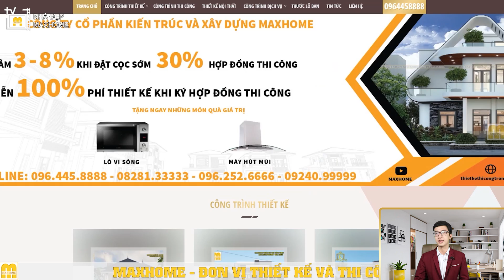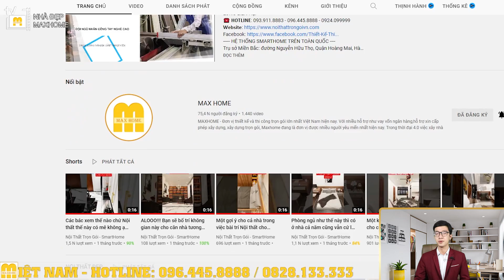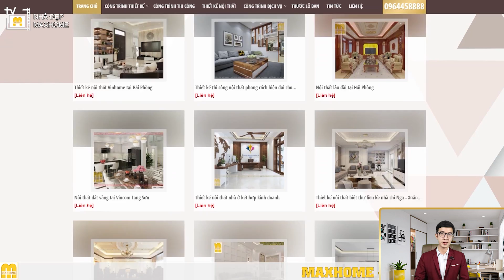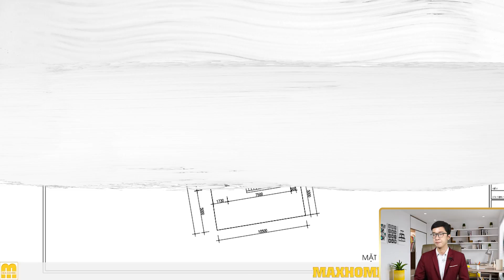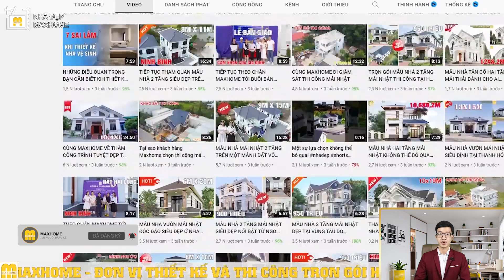TOP 5 MẪU NHÀ ĐẸP MAXHOME TRONG THÁNG 11